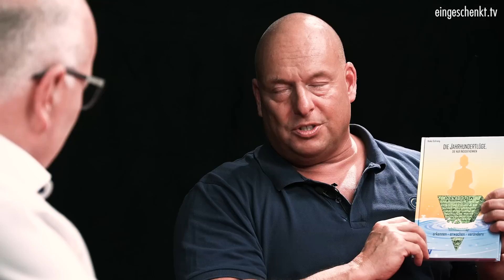Heiko Schrang: 10 Jahre "Die Jahrhundertlüge"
"Die Jahrhundertlüge, die nur Insider kennen." Ein Kult-Buch wird 10 Jahre.

Es ist ein Buch, das viele kennen. Die mittlerweile 14. Auflage ist erschienen und der Bedarf nach diesem Buch reißt nicht ab.

Was hat es mit dem Buch auf sich? Wie ist es entstanden? Und warum wurde es vor 10 Jahren bereits geschrieben, obwohl es sich anfühlt, als müsste es gerade jetzt angesichts der politischen Situation in die Hände der Leser kommen?

Wir haben Heiko Schrang nach Dresden eingeladen, um zu erfahren, warum bereits damals die Zeit reif war für dieses Buch.

Das Buch zum Interview: Die Jahrhundertlüge, die nur Insider kennen

Spendenkonto:
Kontoinhaber: eingeschenkt.tv

►►► Bitcoins spenden:
18i5fEqPHqVqY3DiL14GScyYnXdHfFs4nJ

►►► Etherum spenden
0x1fCd3AB388C10B3d231aF35e0524113D587fD95e